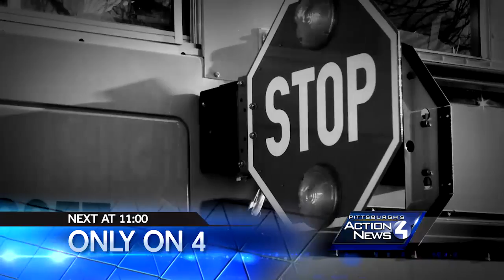Missing Boy Preone 15